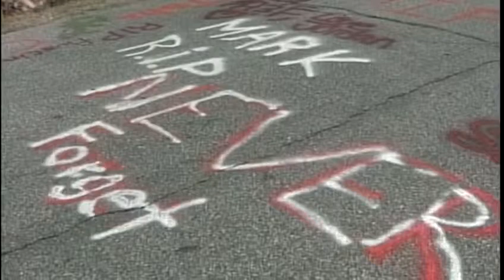News 8 NOW Webcast